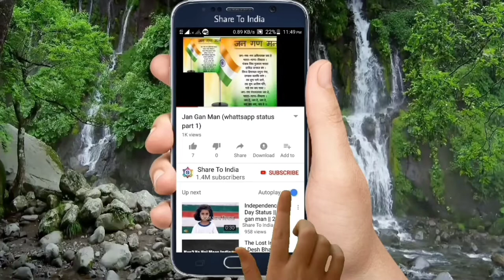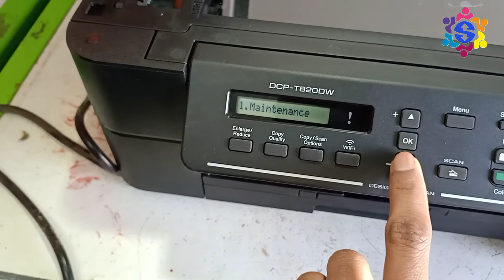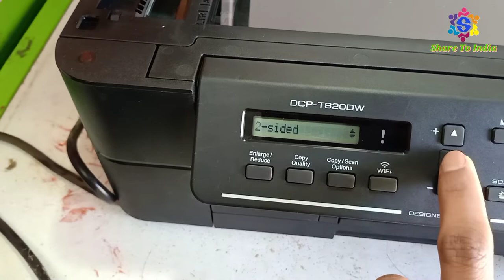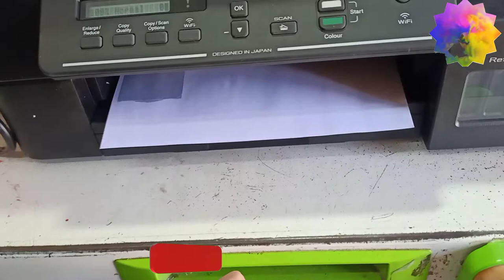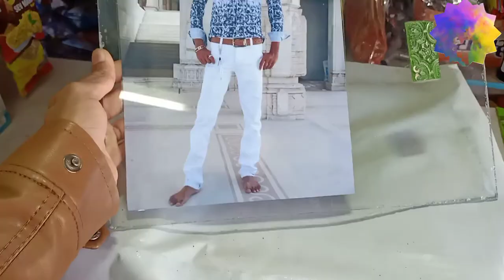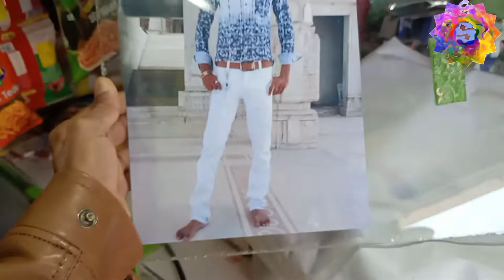New Brother DCP-T820DW Multifunctional auto duplex ADF printer Unboxing, part-2,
new brother printer,Brother DCP-T820DW Printer,Brother Printer,auto duplex printer ,adf printer,2in1id card printer,